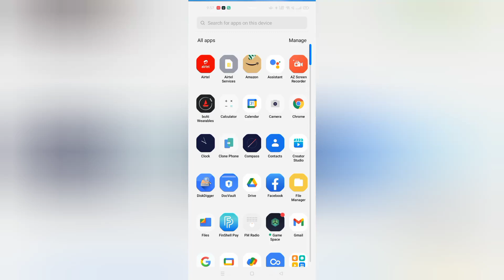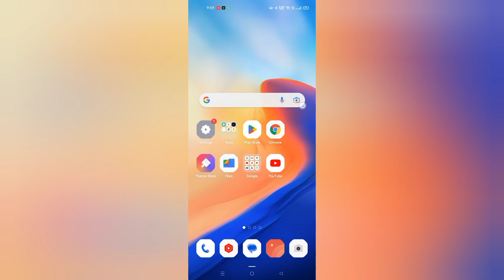instagram me quiet mode kaise lagaye, how to turn off instagram quiet mode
Instagram pe quiet mode ka matlab kya hota hai N

Best powerful CPU under 10k

60-Inch Tripod with Bag

7 Socket 6A Extension Board

multiplug Extension